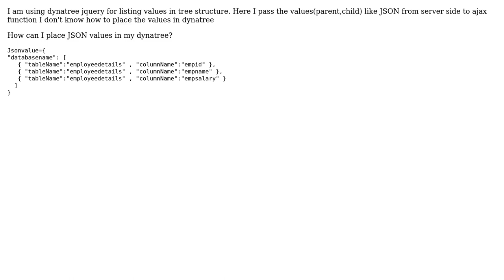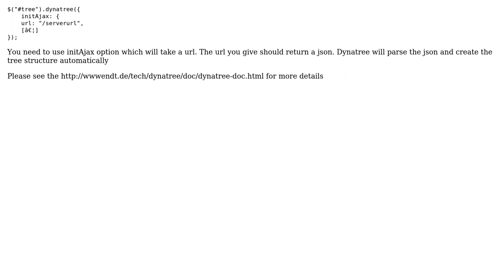How to pass json value to dynatree jquery?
With thanks & praise to God, and with thanks to the many people who have made this project possible! You are responsible for your own actions.